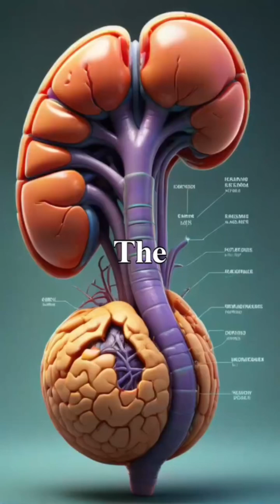The kidney and its parts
The teacher